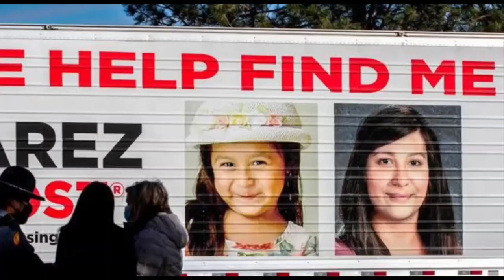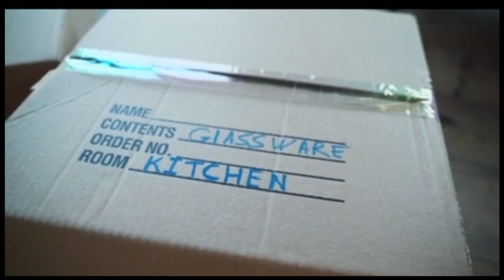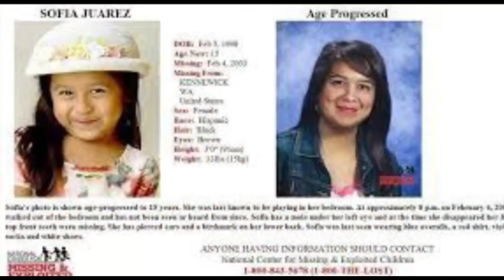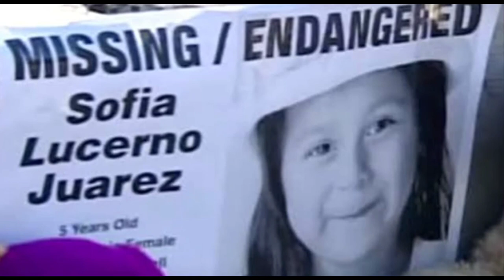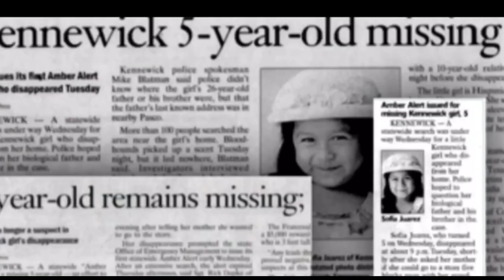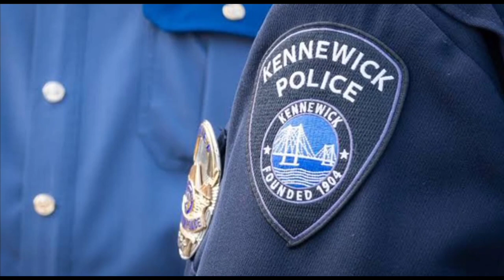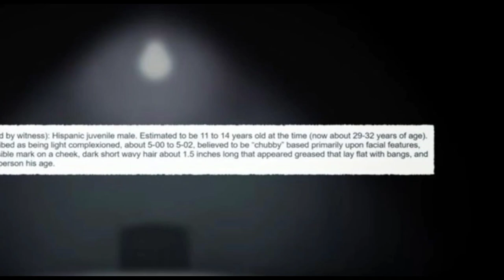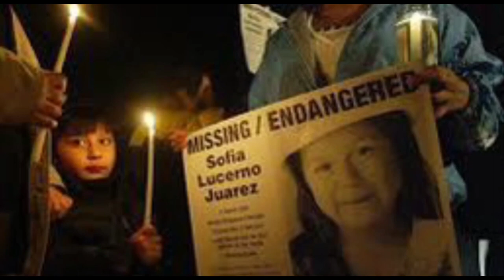Sofia Juarez: The Shocking Disappearance No One Expected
Sofia lived in a house on the 100 block on East 15th Avenue in east Kennewick, Washington.[1] She lived with her mother, Maria Juarez; her grandmother, Ignacia Prado Juarez; her grandmother's boyfriend, Jose Lopez Torres; and her six aunts and uncles.[4][5] Sofia's family was originally from Mexico. At the time of the disappearance, Maria Juarez was 20 years old. Juarez's father, Andres Gutierrez Abrajan, had no contact with the Juarez family and denied being Sofia's father. Sofia's grandfather, Jose Luis Juarez, did not live at the residence but would join the family shortly after the disappearance.[6][7]

Sofia was 4 years old at the time of her disappearance. She was celebrating her fifth birthday the next day. She has dark hair and brown eyes, with a mole under one eye and a birthmark on her lower back.[8][9] At the time of her disappearance she stood 3 feet (91 cm) tall, weighed 33 pounds (15 kg), and was missing her four upper front teeth. She also has pierced ears.